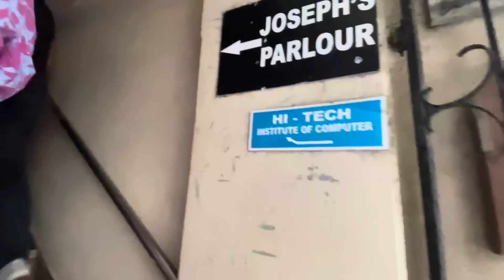BREAKFAST STREET FOOD EI IN KAN CHHUAK || AIZAWL MORNING MARKET FIRST TIME FOR MY HUSBAND